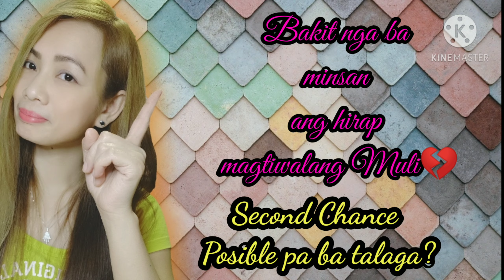Paano Magpatawad||Paano Nga ba MagMove On?||Letting Go || Second Chance posible ba?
Minsan kahit tapos na ang lahat bakit nga ba paulit ulit pa rin tayong minumulto ng nakaraan.
Ang nakaraang dapat sana na nating kinakalimutan pero parati pa ring nagsasalimbayan sa ating pusot isipan. Paano nga ba ang makallimot sa lahat ng sakit at pagdaramdam?